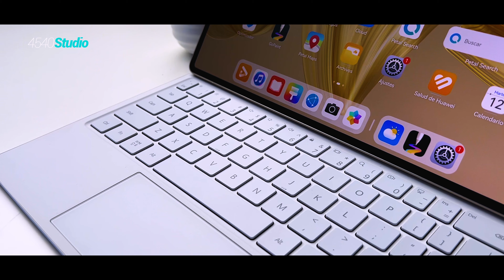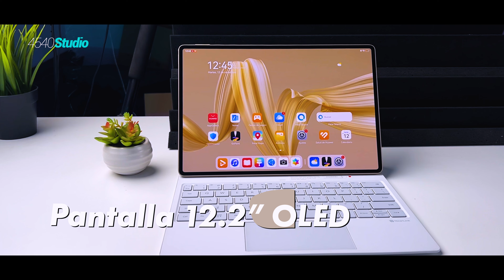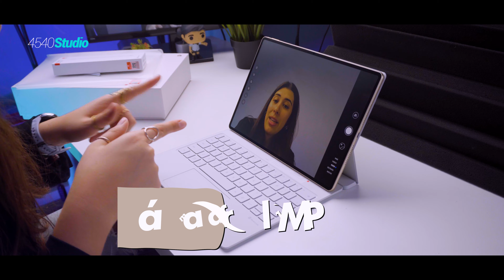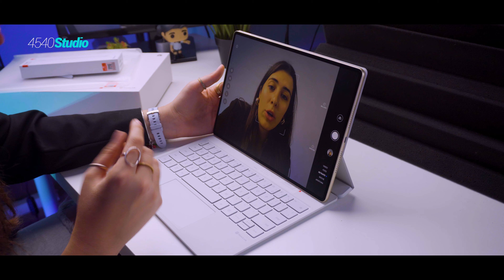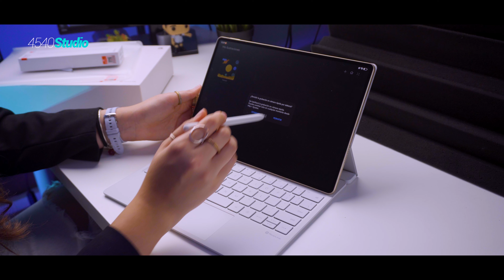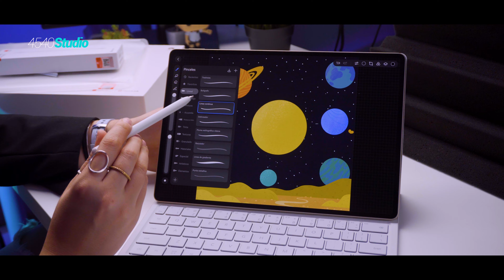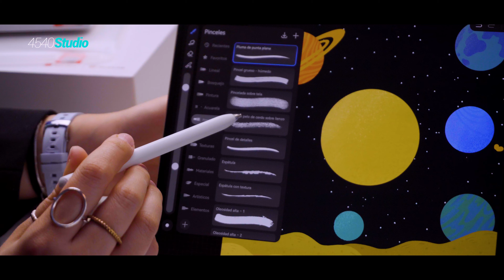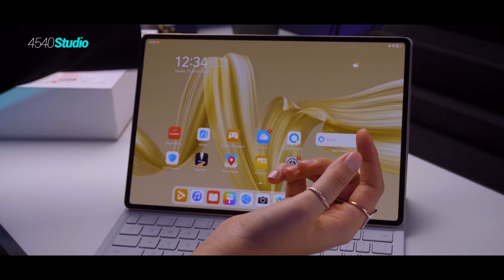Huawei MatePad Pro PappeMate Edition | Unboxing en Español